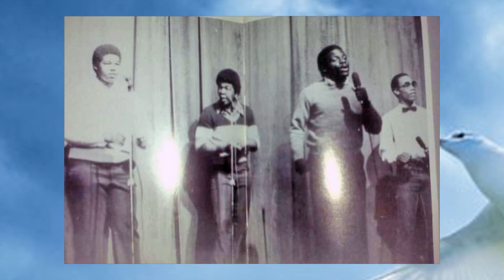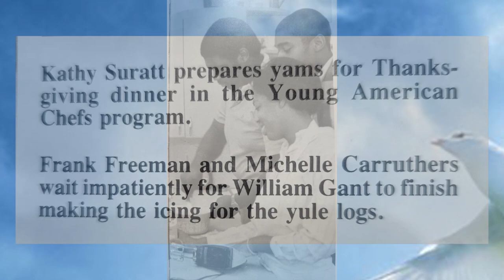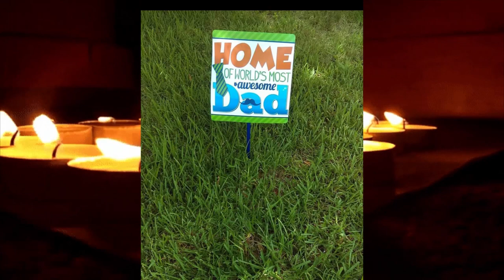William Gant Homegoing Video Tribute 2024